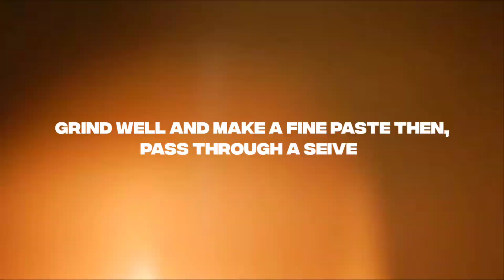Butter Chicken Pasta | chicken makhni pasta recipe | Siddiqui Kitchen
Chicken (boneless) - 200g
Dry Fenugreek Leaves (kasuri methi) - 1 tsp

*For makhni sauce*
Butter+oil - 1 tbsp
Bay leaf - 1
Green Cardomom - 3
Dry red chilli - 3
Garlic - 8-10
Ginger - 1 inch
Cashew - 5-6
Onion - 1
Tomato - 3
Water - to cook
Coriander - Handful

सामग्री: *पास्ता के लिए*
पानी - ज़रुरत के अनुसार
नमक - स्वादअनुसार
तेल - 1 छोटा चम्मच
पास्ता - 1 कप

*चिकन मैरिनेशन के लिए*
चिकन (बोनलेस) - 200 ग्राम
सरसों का तेल - 1 बड़ा चम्मच
काली मिर्च पाउडर - 1 छोटा चम्मच
चाट मसाला - 1 छोटा चम्मच
अमचूर पाउडर - 1 छोटा चम्मच
काला नमक - 1 छोटी चम्मच
कसूरी मेथी - 1 छोटा चम्मच
नींबू का रस - 1
अदरक लहसुन पेस्ट - 1 छोटा चम्मच

*मखनी सॉस के लिए*
मक्खन+तेल - 1 बड़ा चम्मच
तेज पत्ता - 1
हरी इलायची - 3
सूखी लाल मिर्च - 3
लहसुन - 8-10
अदरक - 1 इंच
काजू - 5-6
प्याज - 1
टमाटर - 3
पानी - पकाने के लिए
गरम मसाला - 1 छोटा चम्मच
ताजी क्रीम - 3 बड़े चम्मच
धनिया - मुट्ठी भर